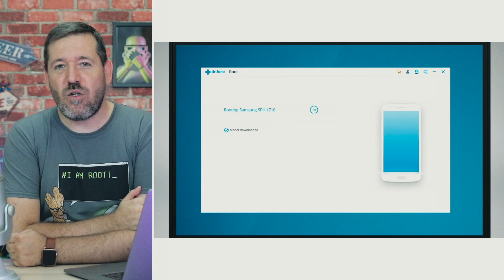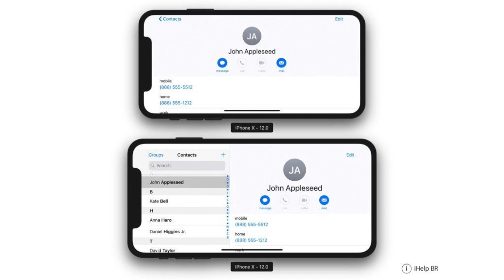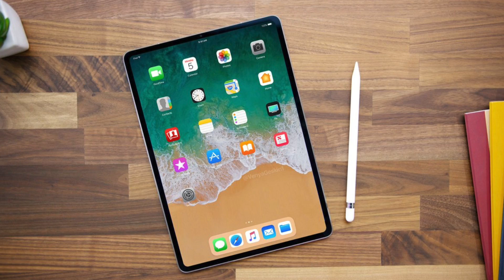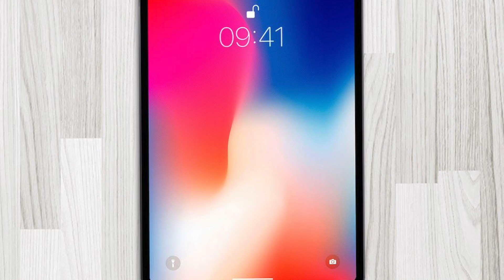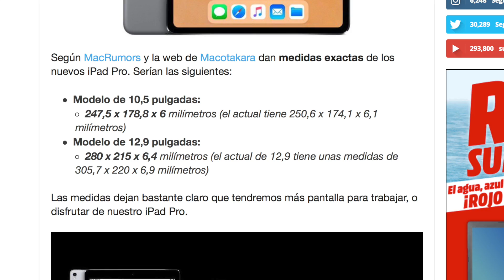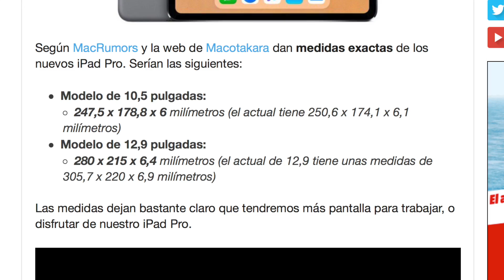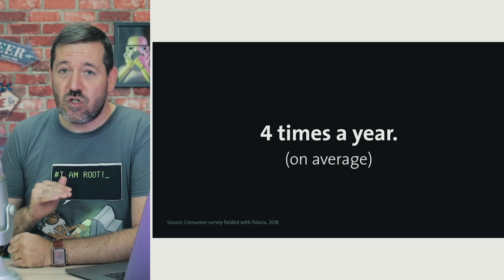Noticias: Se han filtrado los iPhone 2018, iPad Pro 3 y + | Titulares 104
EN EL VÍDEO DE HOY: os contamos todo sobre los nuevos iPhone X 2018 filtrados ; Lo último sobre Android P ; Los secretos de iOS 12 beta 5 respecto al iPad Pro 3 ; El nuevo Gorilla Glass 6 y que Apple es la empresa del billón de dólares :)

🔥 Mejora la gestión de tus copias de seguridad de iOS iPhone/iPad con iMyFone iTransor

(Si te unes mira en la pestaña "comunidad" del canal, allí tienes el acceso a un grupo exclusivo para charlar con nosotros)